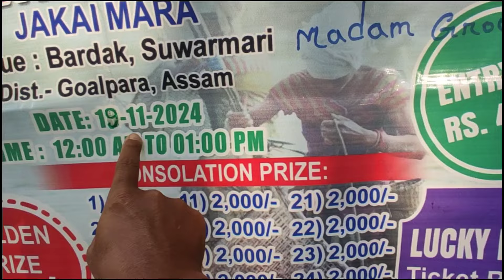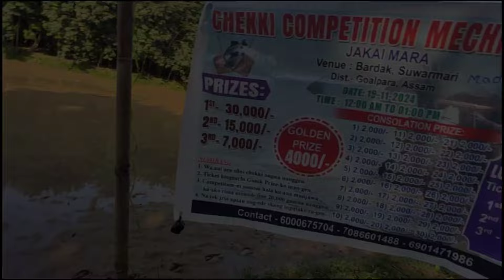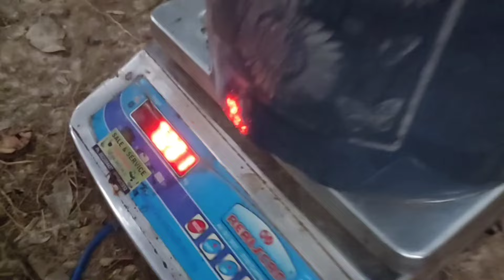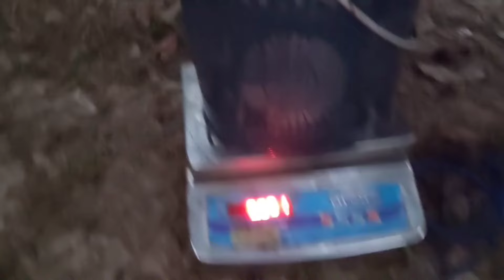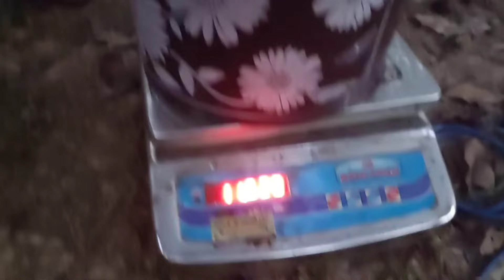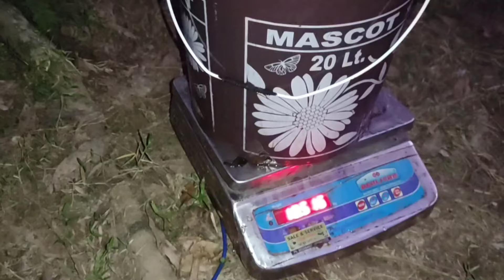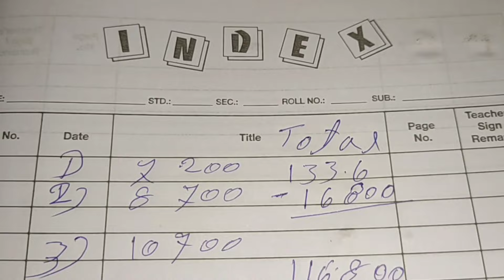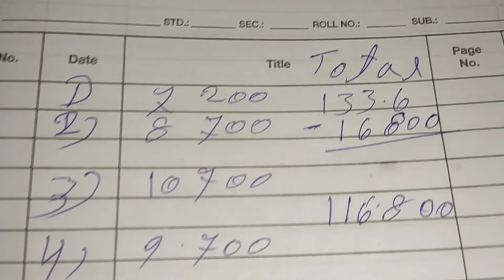Mechik Rangni Chekki Competition Bordak Natok Wataha 19/11/2024@AnandaSangmaVlogs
Mechik Rangni Chekki Competition Bordak Natok Wataha 19/11/2024